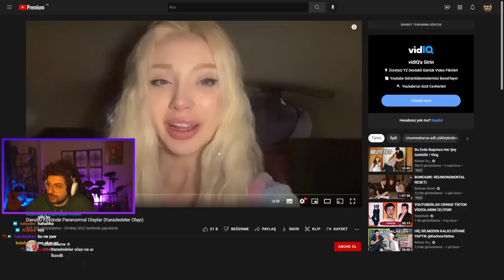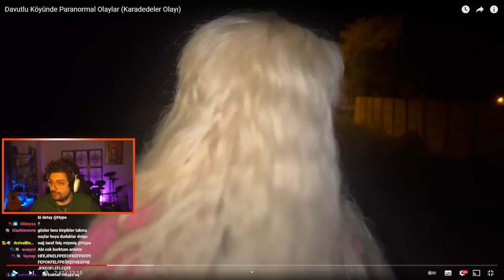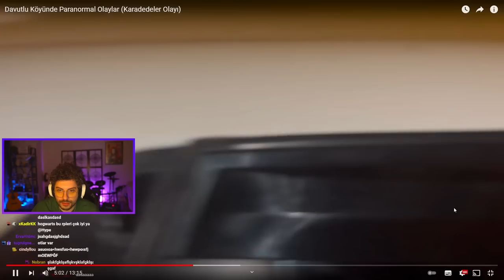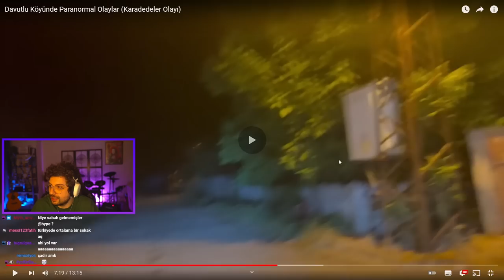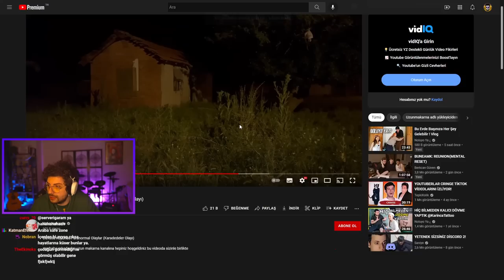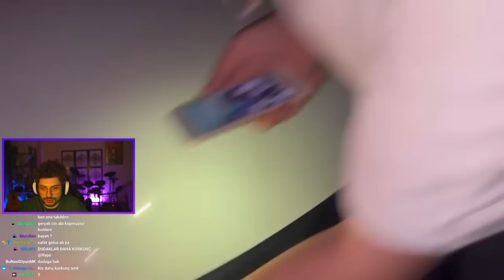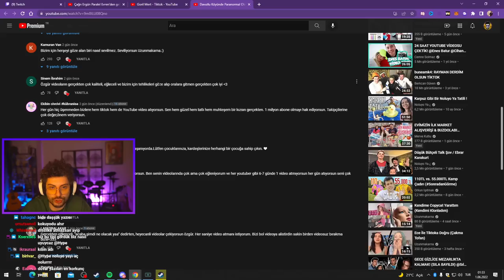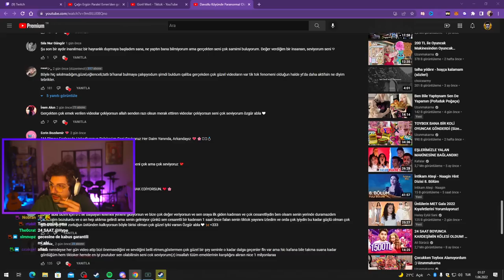HYPE | Davutlu Köyünde Paranormal Olaylar (Karadedeler Olayı) VİDEOSUNU İZLİYOR! | Uzunmakarna